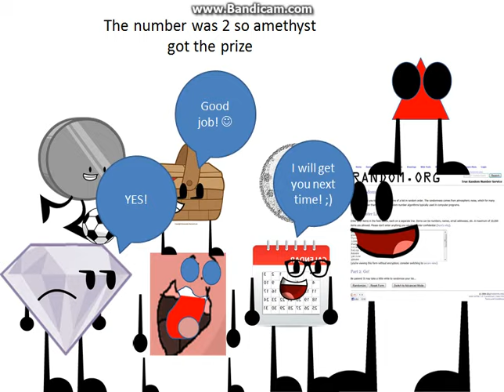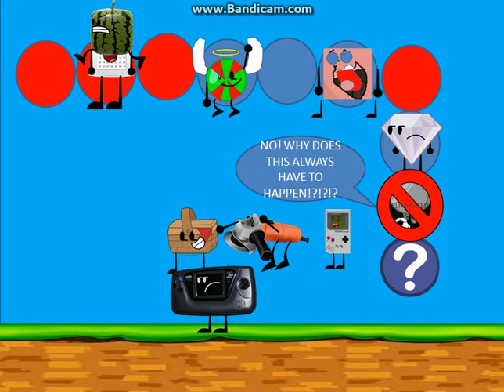Object battle station episode 2 (Voting ended)